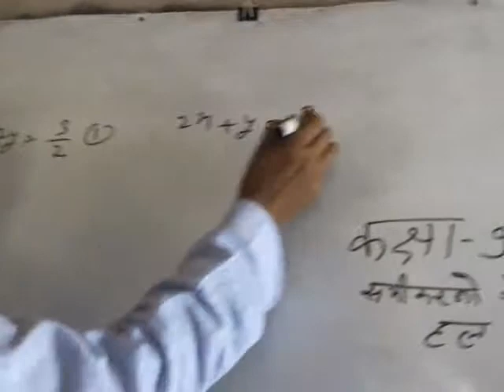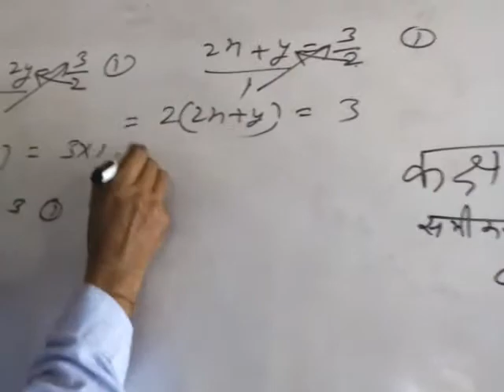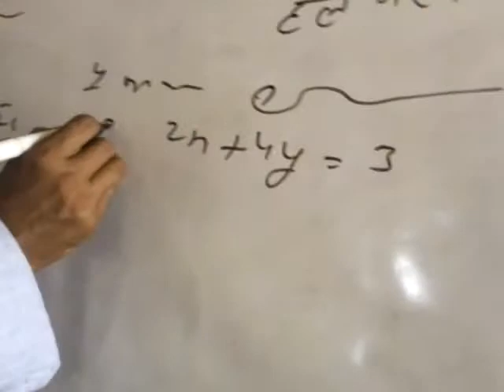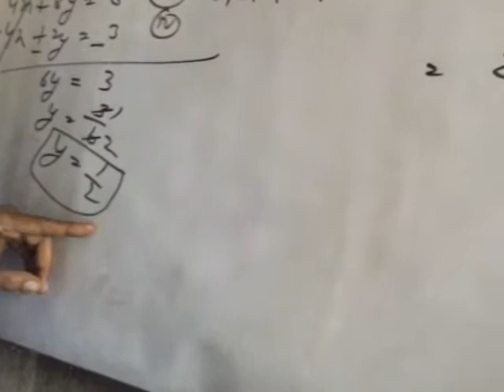vilopan vidhi x+2y=3/2 2x+y=3/2 ||कक्षा 9 विलोपन विधि ||x+2y=3/2 2x+y=3/2 by elimination method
x+2y=3/2 2x+y=3/2
x+2y=3/2 2x+y=3/2 by elimination method
solve x+2y=3/2 2x+y=3/2
x+2y=3/2 2x+y=3/2 vilopan vidhi
vilopan vidhi x+2y=3/2 2x+y=3/2
x+2y=3/2
2x+y=3/2
2x + y = 3/2; x + 2y = 3/2
x + 2y = 3/2